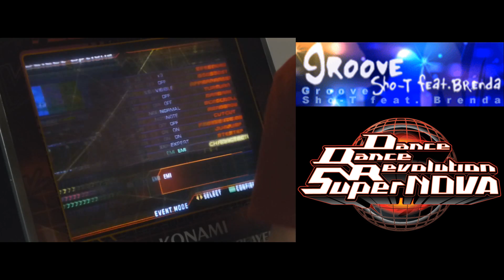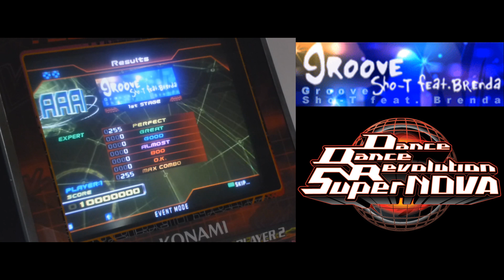Kon - groove (Doubles Expert) AAA on DDR SuperNOVA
AAA#969
Player: OMG KON!
Game: Dance Dance Revolution SuperNOVA
Platform: Arcade
Song: Groove
Artist: Sho-T feat. Brenda
Difficulty: Expert
Player Options: x3, Note
Filming Location: Under The Big Top, St. Charles IL.

Keep up to date with everything I do on my personal blog!